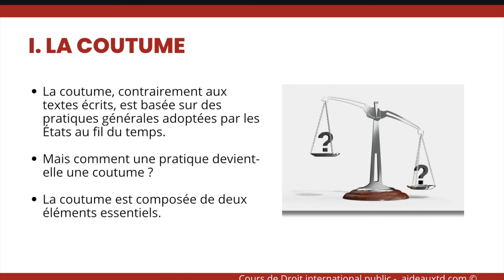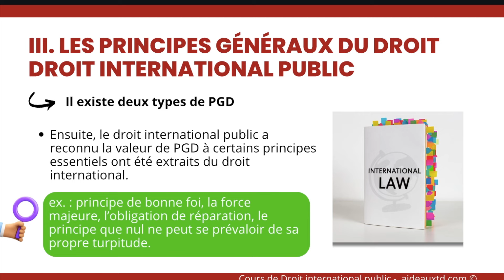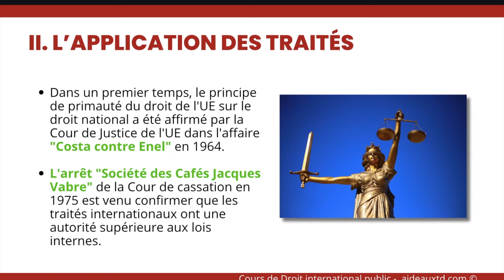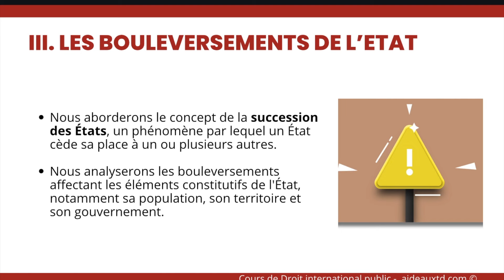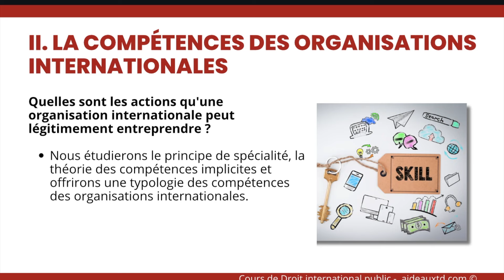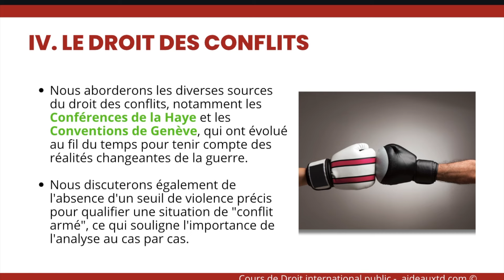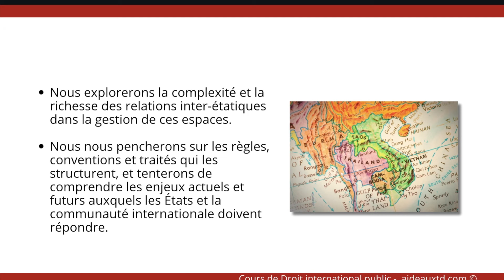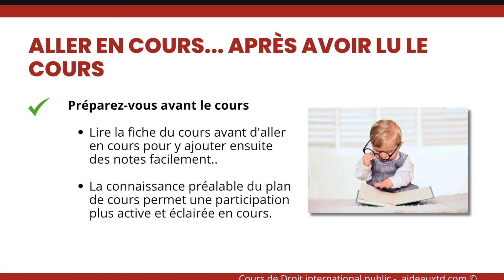Cours Droit international public - Introduction et notions clefs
💻 Cours de Droit international public en 20 vidéos, 20 fiches, 20 midmap et 20 exercices corrigés chacune

Qui est notre enseignant Armand Botherel ?
👨‍💻 Fondateur de Simulegal.fr  @simulegal   Plateforme juridique de mise en relation entre particuliers et avocat
🎓 Formation : Master II en Administration Internationale, Master I en Droit Privé et Public des Affaires, Master 1 en histoire de l'art et archéologie
🏛️ Diplôme universitaire de Mandarin à l'Université de Beijing
💼 Expérience en tant que juriste d'entreprise et assistant coordinateur à l'Unesco
🌟 Préparez-vous à exceller avec Armand Botherel !

Qui sommes-nous ? 👀

Depuis 2018, nous guidons les étudiants en droit vers la réussite.

👉 Pour chaque matière : 20 vidéos, 20 fiches, 20 annales corrigées, 20mindmaps.
👉 Des cours dynamiques par des enseignants d'exception, assurant qualité et précision.
👉 Toute la méthodologie pour exceller en travaux dirigés.
👉 Des entraînements pour les partiels avec corrections détaillées.
👉 Une communauté d'échange pour toutes vos questions.

Etudiant en Capacité, L1, L2 ou L3, rejoins-nous pour augmenter tes notes maintenant !